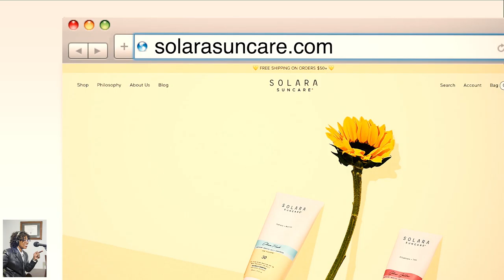Summer Skincare w/Joann Butler